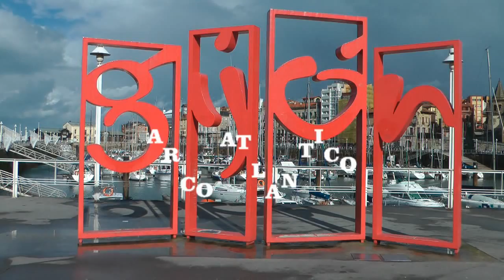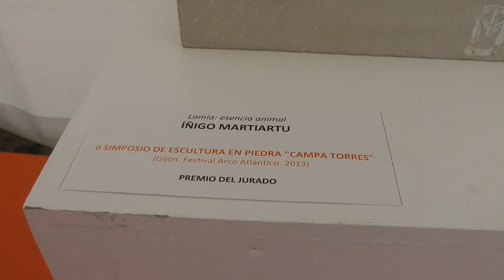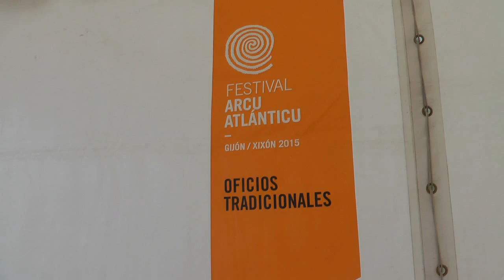Nº 3 Artesanía ARCO ATLÁNTICO en Gijón Asturias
La artesanía es un arte y así lo demuestran estos artistas que con motivo del Arco Atlántico hicieron el placer de la gente en el Muelle de Gijón.
Jóse (ELCAMARONIN)
The craft is an art and as demonstrated by these artists on the occasion of the Atlantic Arc did the pleasure of the people in the dock Gijon.
Jóse (ELCAMARONIN)